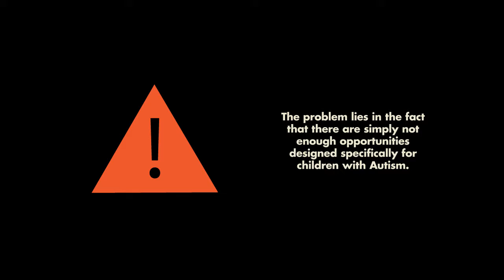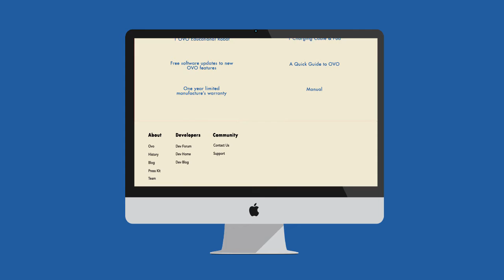Silver Digital/Digital for Good, Digital/Mobile: OVO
Silver Winner
Category: Digital/Digital for Good, Digital/Mobile
Entry Title: OVO
School: Temasek Polytechnic

Student Credits:
SIMRAN KAUR